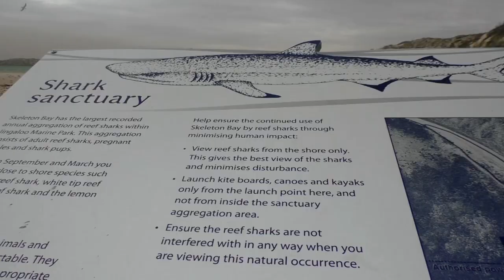AUSTRALIA | Vlog 145 - I Did Not Expect That! | Episode 8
Travel Channel | Australia | Western Australia | Karijini | Coral Bay | Female Solo Travel | Road Trip | Sandstorm

I am leaving Karijini today. It was hands down one of the best national parks I have been to. Full of adventure and beautiful scenery. Today I am headed to Coral Bay where I am hoping to go for a nice snorkel at the Ningaloo Reef. But then a Sandstorm gets in my way...

Our Equipment

Accesories